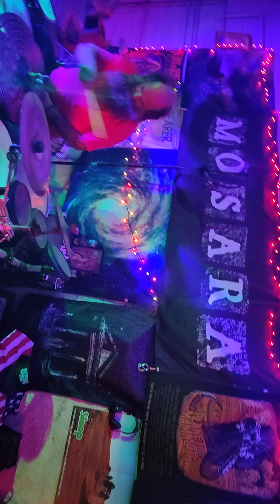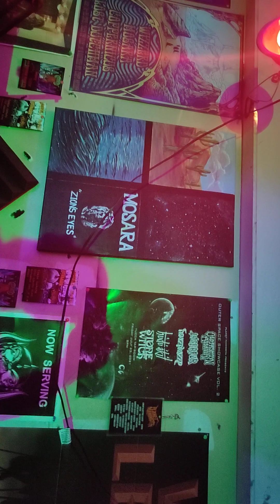Karl on drums